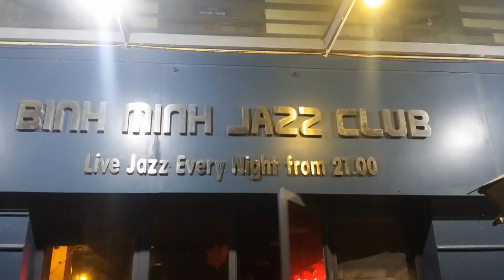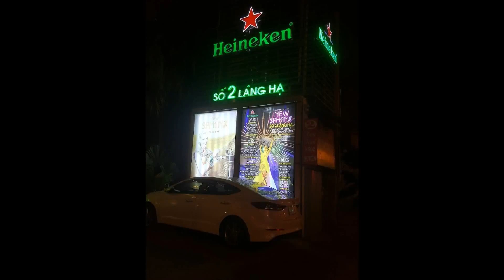Hanoi Landscape 하노이 풍경